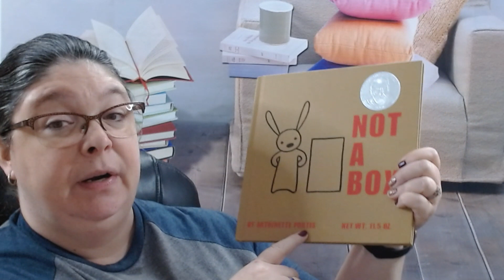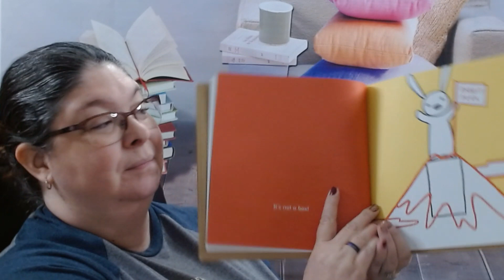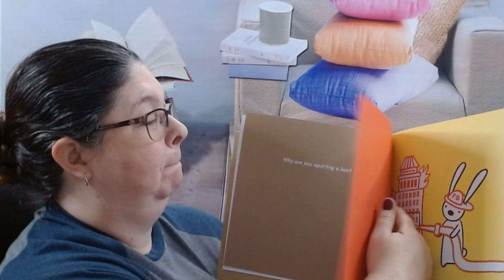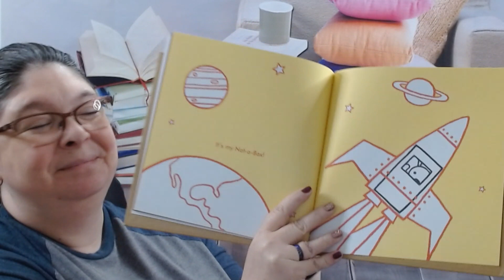Not a box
Ms.Dina reads Not a Box.